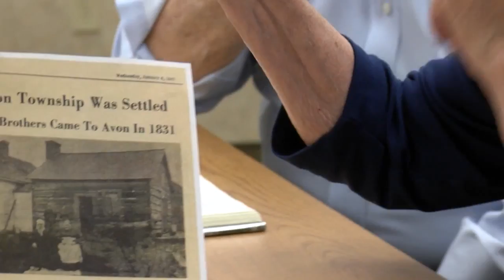Avon's Haunted Bridge: The Truth Behind the Tales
We explore the history behind Avon's Haunted Bridge